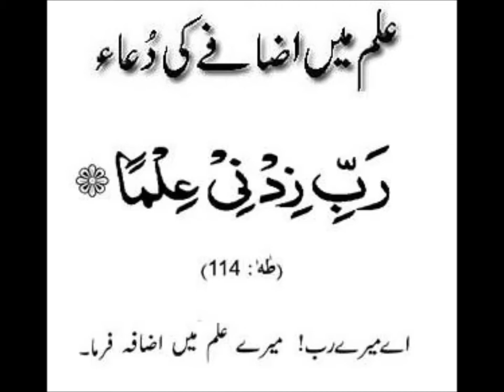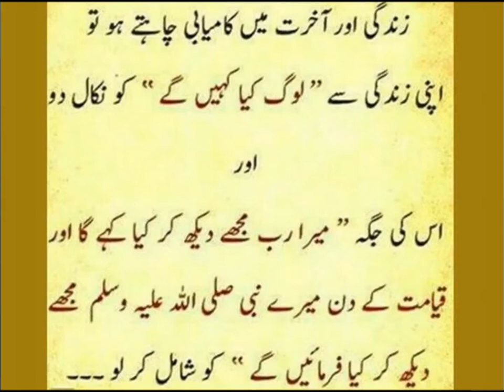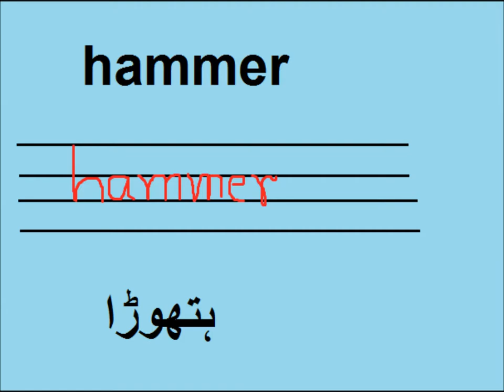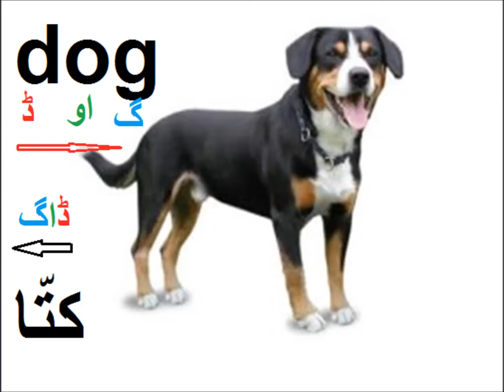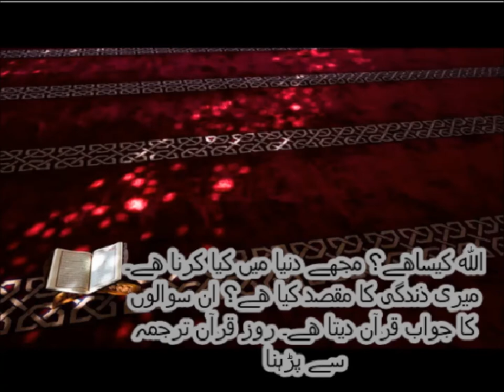Learn English in Urdu/LND Lesson 4